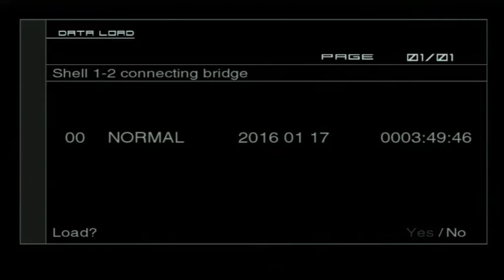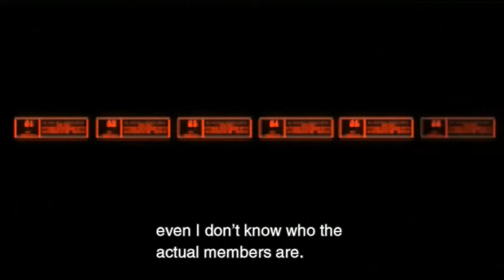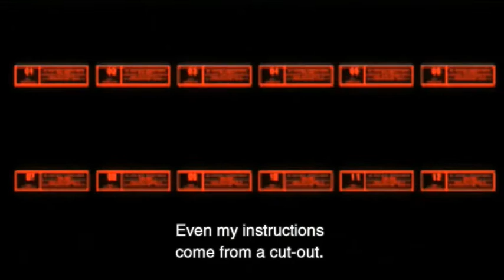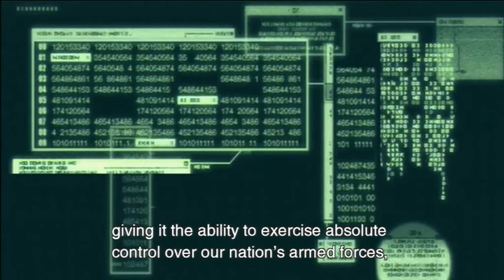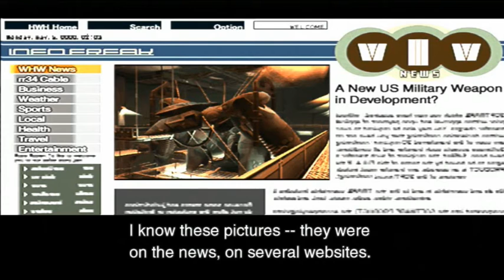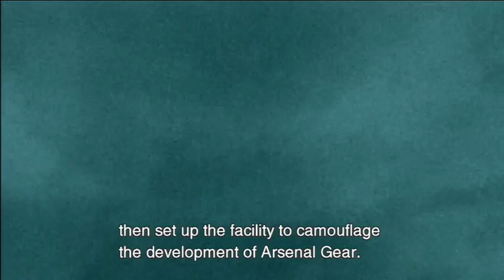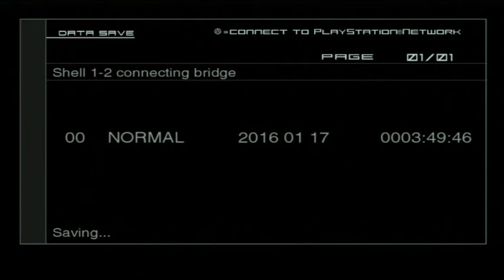Let's Play eli pelataan: Metal Gear Solid 2: Sons of Liberty osa 5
Pressa ja isänmaan ystävät
Välinäytösten osuus tästä videosta: 66%